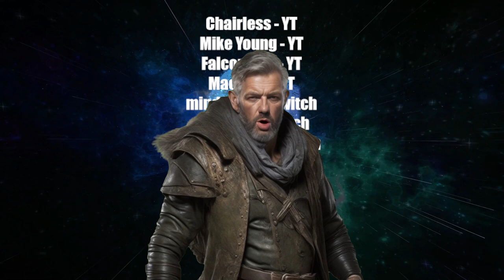Surviving 30 mins a day on Ark Survival Ascended Official PVP Server Episode 56